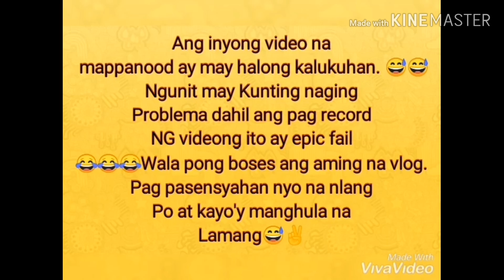SHILIN Park (First time ko tinry ang kinemaster editor.)2019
Nag mix yung editor ko guys try ko lng.